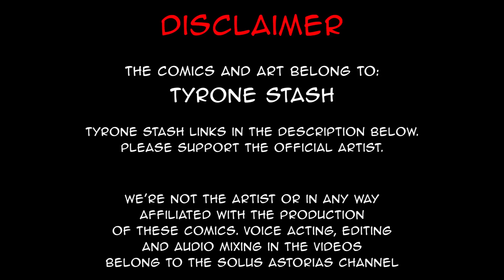embrace your cringe self | comic by Tyrone Stash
Stuff I don't own:
Comic by: Tyrone Stash